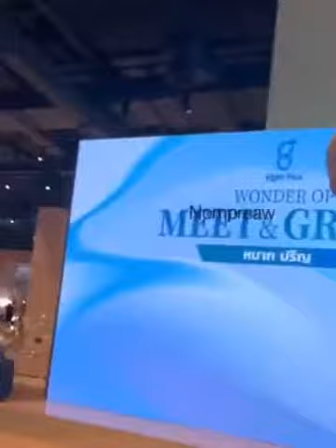[15/11/2020] Event: Eight Plus Wonder of Meet & Greet with Mark Prin